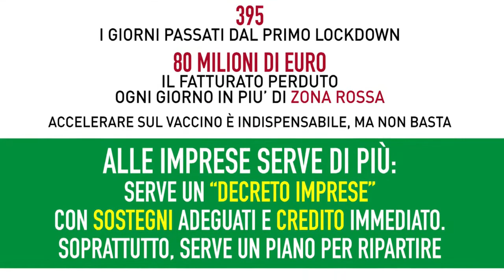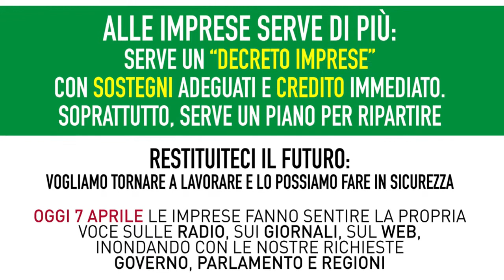Confesercenti. Domani giornata di protesta delle imprese 06 04 21